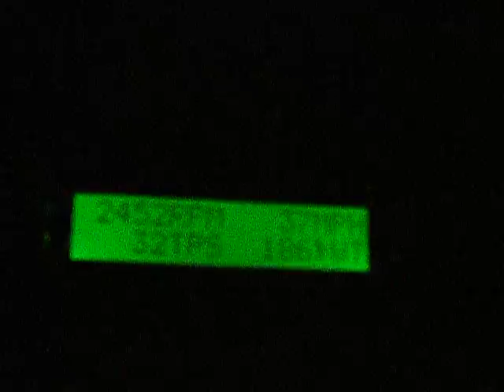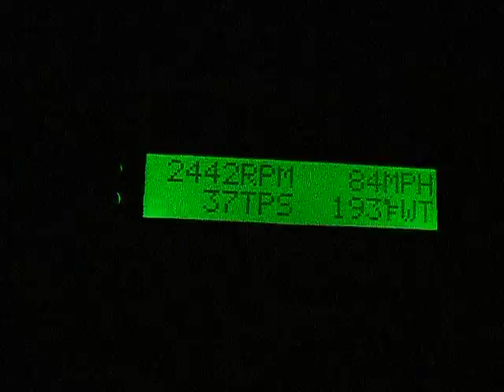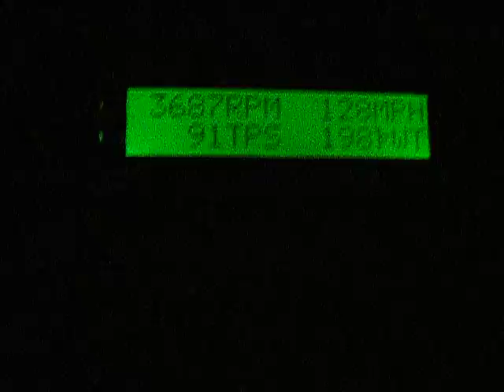04 Mercury Marauder triple digits run 2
Performed on private off-road track

Camera on ScanGauge II unit to show exact numbers,
MPH, RPM, TPS (Throttle Position Sensor) and WT (Water Temp).

Started from low speed then got up to low 80's in 3rd gear with 3500 stall torque converter locked. Once I got the ok I turned the O/D (4th gear) on at about 84mph and proceeded with the run. Got to 95 mph and increased the throttle for it to down shift into 3rd until 125mph when I let it shift back into 4th gear (O/D) and got to 128 mph as I came up on a hill on part of the track to help slow down. Car also has stock 3.55 rear gears with larger rear tire for an effective rear gear ratio of 3.50.